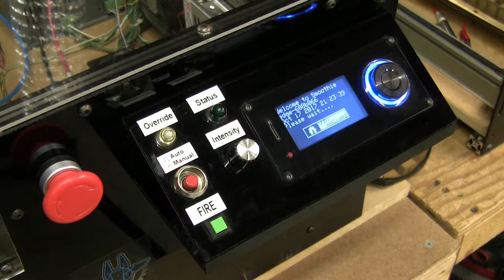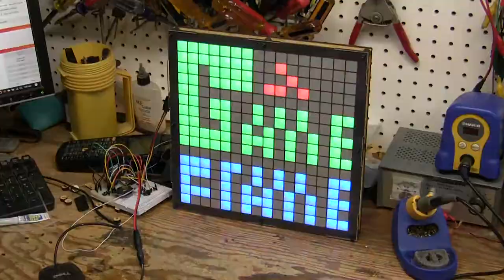Dan's custom Game Frame build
Game Frame is a 16x16 LED pixel art display created by Jeremy Williams (@jerware) from Tested.  He kindly provides the source code for anyone who whats to mod it or create their own from scratch.  So I did.  This video shows my build of my own custom Game Frame from scratch.  I think it turned out rather well.  It was a great Laser cutter and CNC milling project.